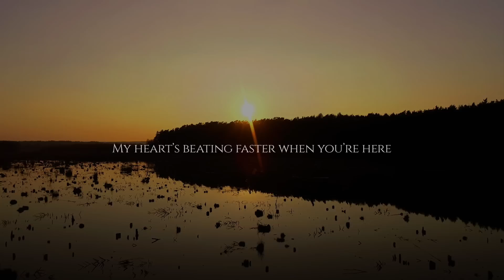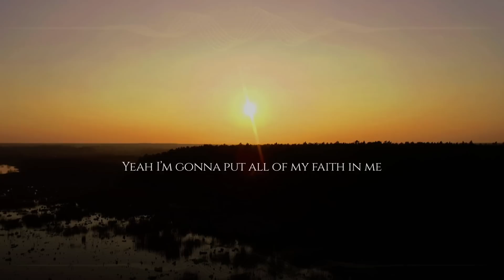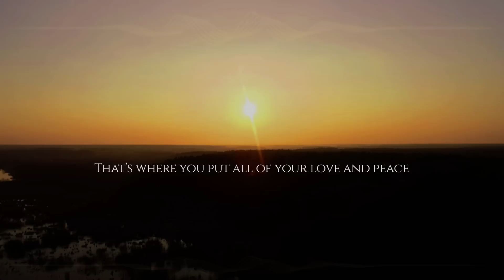INSPIRED's Jean Nolan Releases New Song 'Faith in Me'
'Faith in Me' is the new song by Award-winning Country Artist & Co-founder of the @InspiredChannel Jean Nolan

On BANDCAMP (Support the artist)

On Spotify, Apple Music etc. (Support Big Tech)

'Faith in Me'
written by Jean Nolan
produced by Matt McVaney
(Jean Nolan Songs)